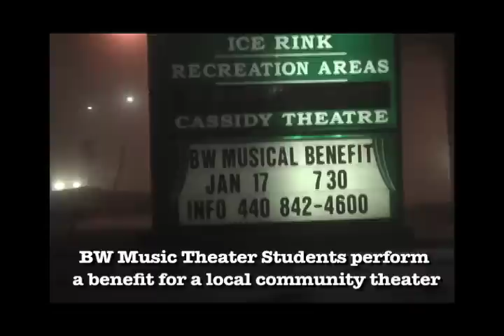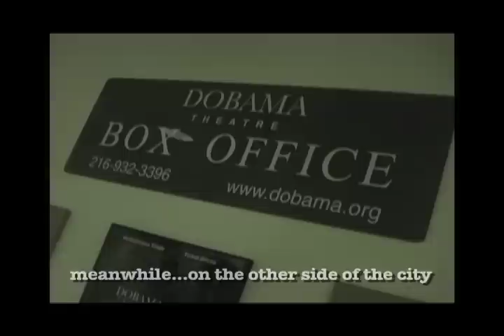STAGES: Stories from the BW Music Theater Program - Pt. 11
STAGES: Stories from the BW Music Theater Program - Pt. 11: "Breaking the Fourth Wall: Performing Off-Campus".  In this episode, go on the road with BW music theater students as they perform at venues outside of Baldwin-Wallace, including a benefit for a local community theater and a play Directed by Asst. Professor & Dept.Chair Scott Plate.

"STAGES" follows the stories of the students and teachers of the acclaimed Baldwin-Wallace College Music Theatre Program led by Victoria Bussert. Produced by theater artist and documentarian Geoffrey Short STAGES gives viewers unprecedented access to this exclusive program that draws the very best talent from around the country to this small private college in Berea, Ohio (just southwest of Cleveland). Graduates of this program often go on to careers on Broadway. See other theater video documentary series from Geoff Short